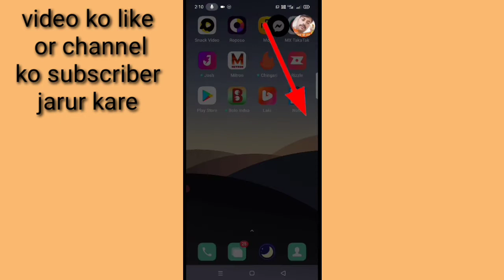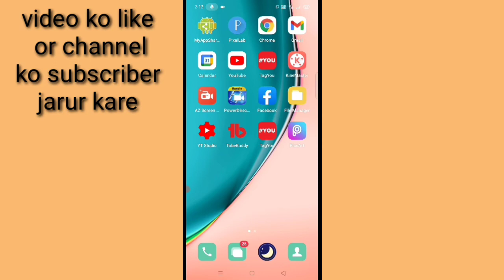messenger me chat heads Kya hota Hai। messenger me chat heads ko off kaise kare। turn off chat heads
is video me bataya Gaya hai friend ki messenger me chat heads ko kya hota hai aur chat heads ko off kaise kiya jata hai